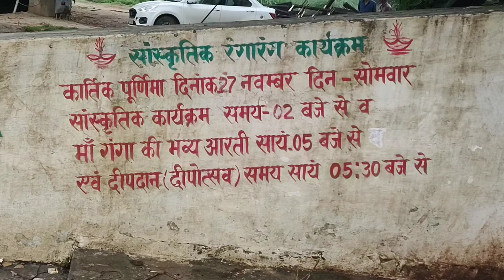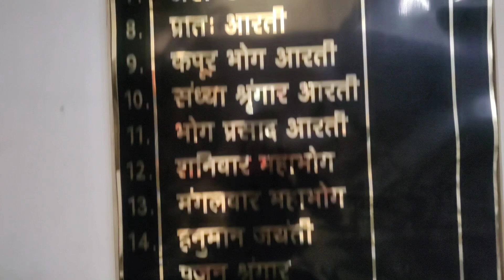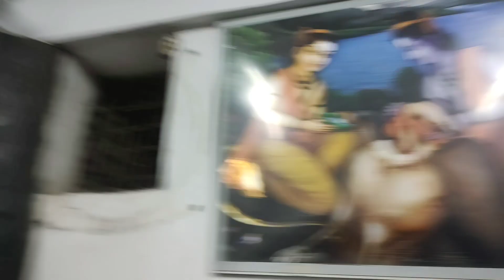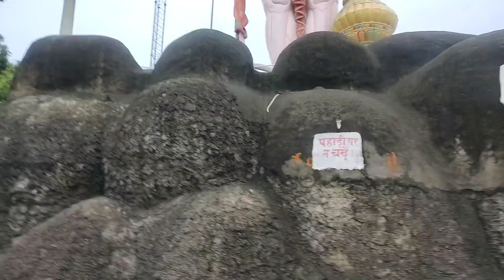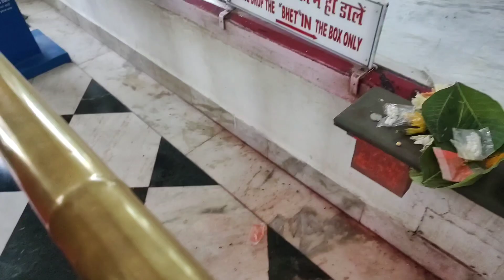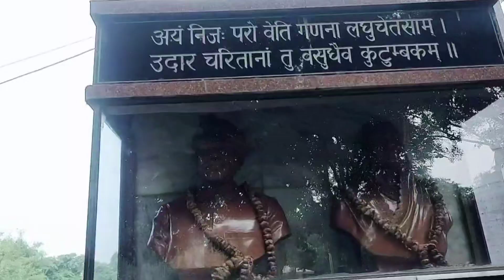सीता समाहित स्थल ! Sitamarhi temple vlog hindi ! Sitamarhi Complete Tour Bhadohi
sitamarhi bhadohi
sita samahit sthal bhadohi
सीता समाहित स्थल भादोंही
Hanuman temple bhadohi